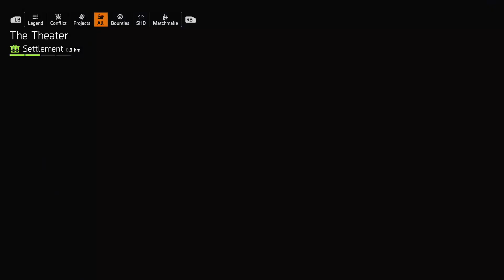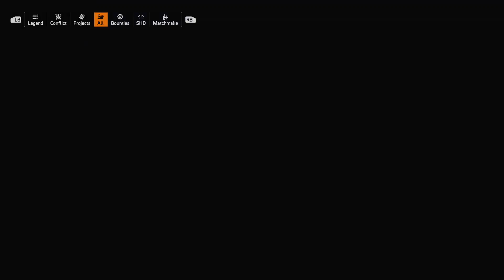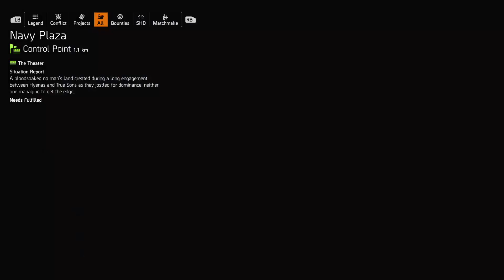The Division 2 Coronavirus Part 4